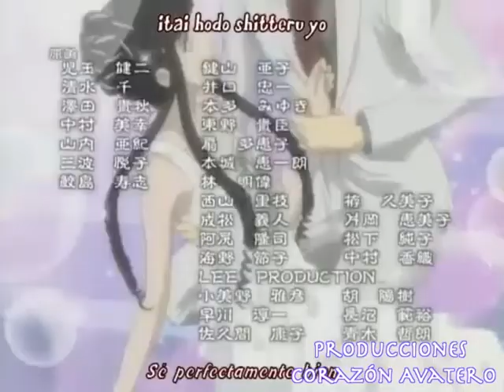Sunako y Kyohei- La paz de tus ojos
Hola!!

Hoy les traigo un nuevo vídeo de un anime poco conocido que se llama "Yamato Nadeshiko Shichi Henge" y es sobre la pareja de Sunako y Kyohei con la canción "La paz de tus ojos" de la Oreja de Van Gogh.
Confieso que este anime casi no me gusta y la pareja me da igual un poco jaja, pero elegí esta canción para ellos porque creo que en parte encaja con Sunako y porque el tonito como "fúnebre" de la canción queda bien con el estilo del anime.
Bueno, eso es todo lo que tengo que decir. Así que, disfruten el vídeo.

PD: Ni la canción ni el anime me pertenecen.

© Anime ~ Yamato Nadeshiko Shichi Henge
© Song ~ La paz de tus ojos
© interprete/Grupo ~La Oreja de Van Gogh
¡¡ESTE VÍDEO ESTA ECHO POR UN FAN Y DE NINGUNA MANERA ESTA ASOCIADO CON EL ARTISTA MUSICAL, MANGA O LA EMPRESA ANIME!!
THIS VIDEO IS PURELY FAN MADE AND IS IN NO WAY ASSOCIATED WITH THE MUSICAL ARTIST,MANGA OR ANIME COMPANY IN ANY WAY!!!